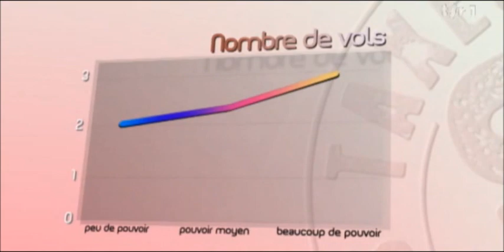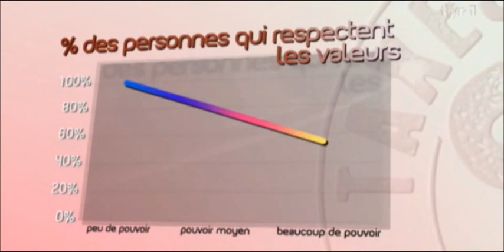Samuel Bendahan (Chercheur en économie comportementale)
Samuel Bendahan met en évidence le fait que plus on dispose de pouvoir, moins on est attentif à autrui, et plus on se moque des règles sociales, du bien commun.
- Pourquoi les politiciens ne veulent pas adopter une loi sur la transparence concernant l'utilisation de leurs indemnités (nos impôts), lesquelles sont pourtant destinées à des missions de "biens publics" ?
- Pourquoi les politiciens ne sont-ils pas "transparents" sur les critères des prises des décisions qu'ils prennent. alors qu'ils sont précisément payés pour cette raison ?
- Comment les décisions qu'ils prennent contribuent-elles à mieux équilibrer la triple équation des valeurs qui fondent notre "République": liberté, égalité, fraternité ? Les politiciens doivent justifier de quelle manière ils considèrent les valeurs fondatrices de notre société. Ils ont des comptes à rendre au peuple qui les élit.
- Ne les laissons pas abuser de nous, et de leur pouvoir.